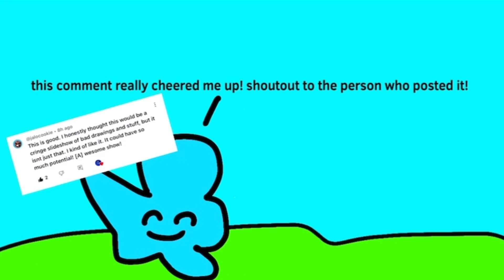R.O.S.E 7: The Unfunny Joke